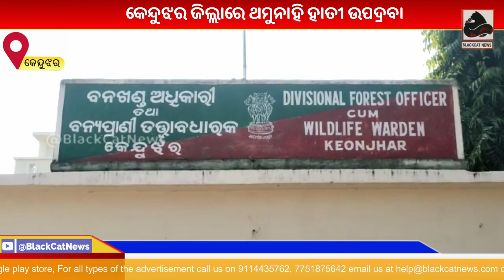କେନ୍ଦୁଝର ଜିଲ୍ଲାରେ ଥମୁନାହି ହାତୀ ଉପଦ୍ରବ।